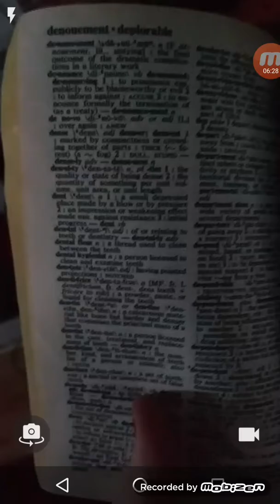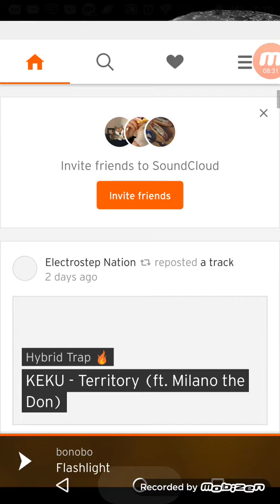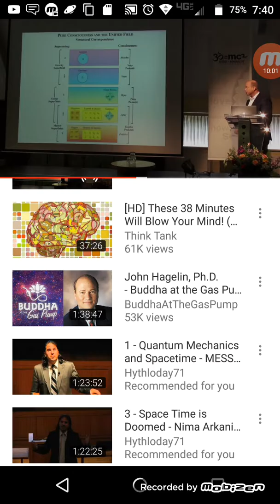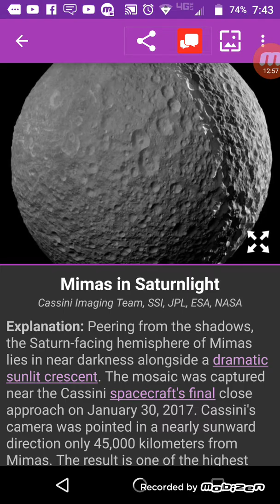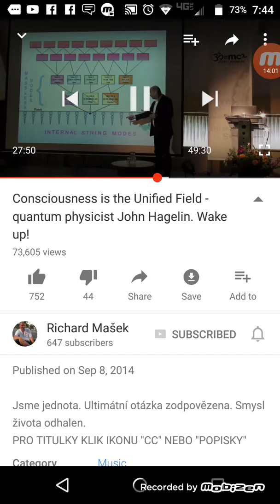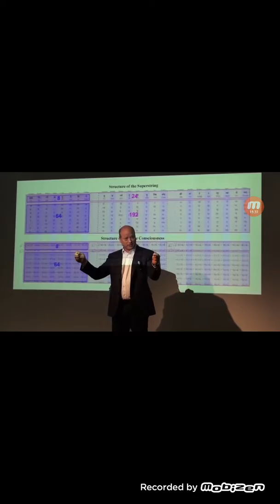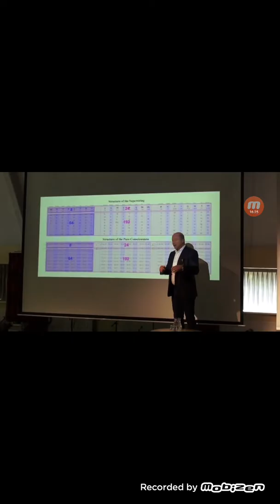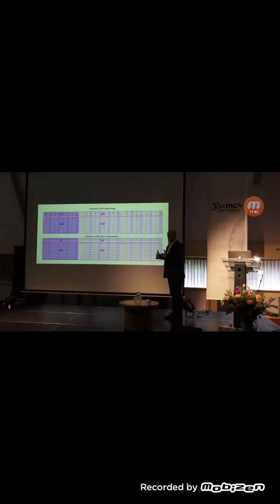Excerpt from Dr. John Hagelin non duel consciousness